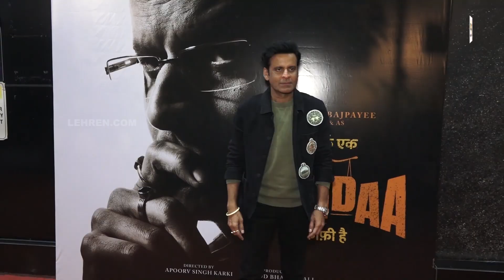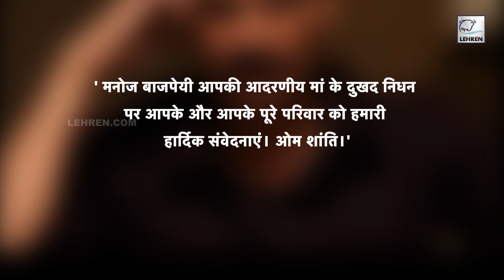Manoj Bajpayee की मां गीता देवी का 80 की उम्र में हुआ निधन, लंबे समय से थी बीमार | Lehren TV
बॉलीवुड के टैलेंटेड एक्टर मनोज बाजपेयी की मां का आज 80 साल को उम्र में बीमारी के चलते हुआ निधन।